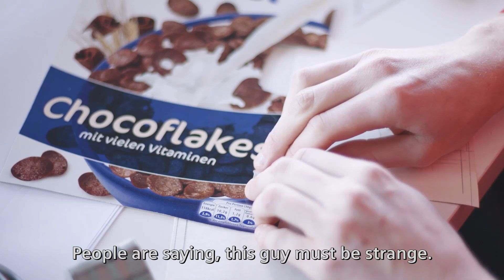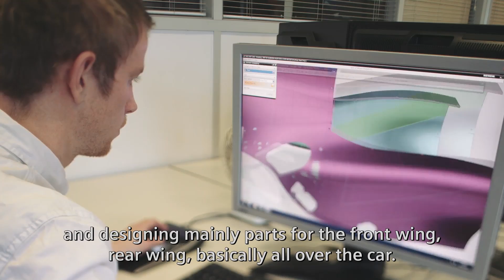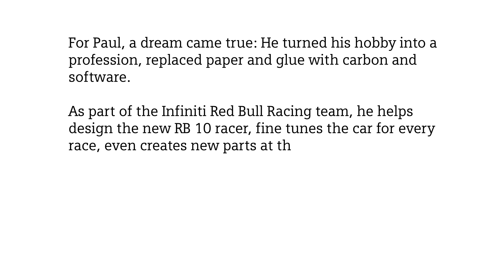Paper Dreams - A story by David Betteridge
Paul used to build race cars out of paper. Today, he designs the real thing with sophisticated software, as part of the Infiniti Red Bull Racing team.